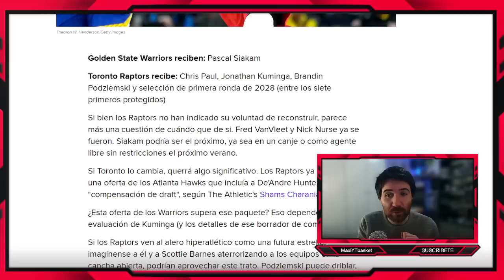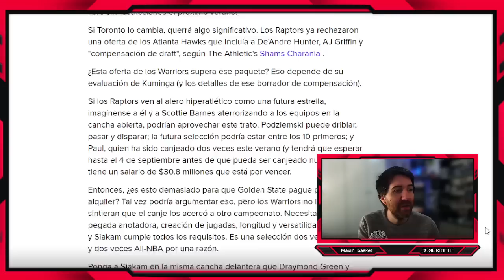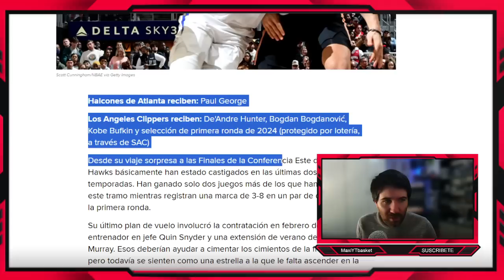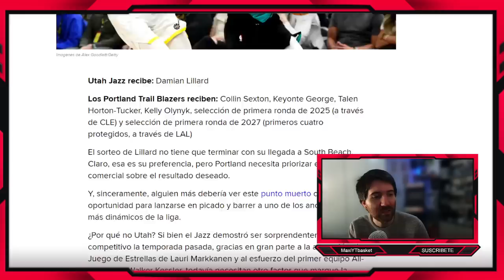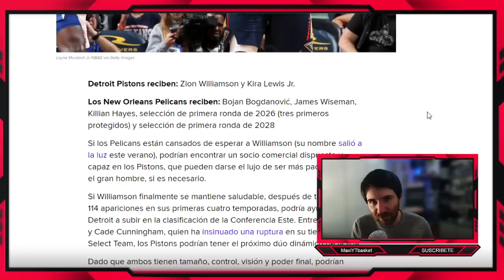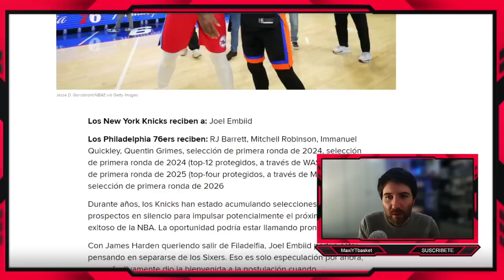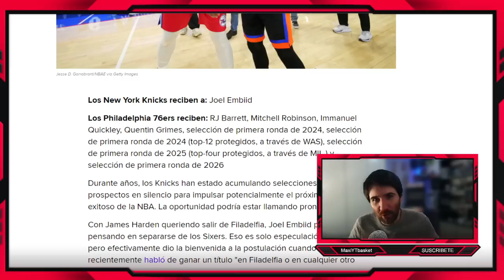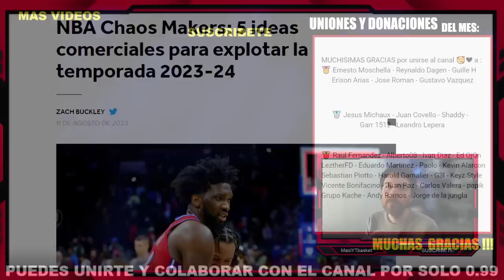Siakam a Warriors ?? 🚨 Embiid 💣 Paul George 🤯 Zion 🤔 5 TRASPASOS NBA LOCOS PERO POSIBLES según B/R